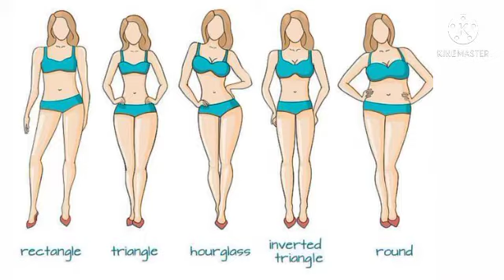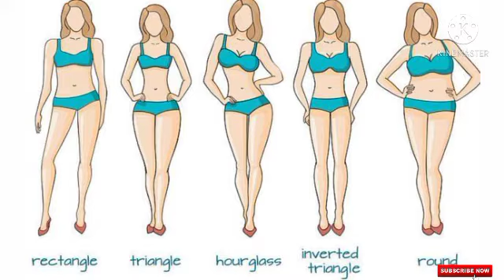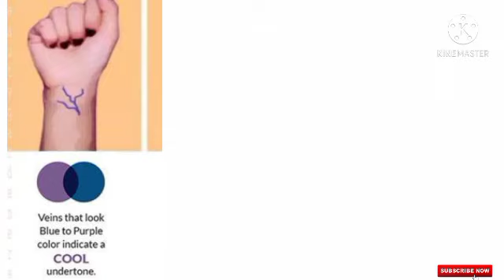Dressing sense कैसे Improve करें ? Follow these tips and look instantly stylish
Hii

Instagram shopping page link

About Komal Thind👇
Lovelies ♥️
I am a fashion designer and I am going to help you to improve your dressing sense and share tips regarding latest fashion .